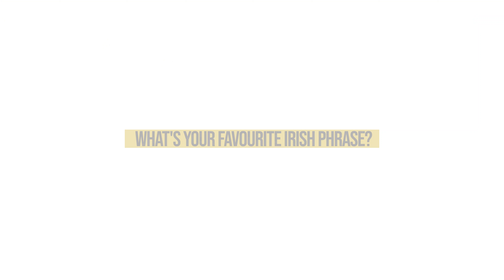Irish Phrases: What's The Craic?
Stubborn Monkey Media created a series of eight short videos for IBAT College Dublin where the students were asked to discuss well known Irish phrases.